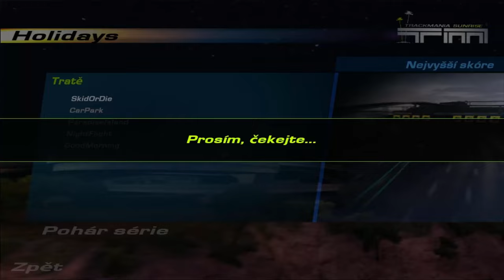Trackmania Sunrise Extreme CZ Gameplay [60FPS] |1080p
Video ze hry mého dětství.
CD KLÍČ: HGNR TWNN G9T4 DCET REH
skype: crazyxcz
Omlouvám se ale pak sem mi dokurvoval mikrák :(

Ti kteří sledujů to video a říkají si, proč su potichu či tak? Odpověď je jasná. Při natáčení sa
 mi pomalu dojebával mikrák :/ :/